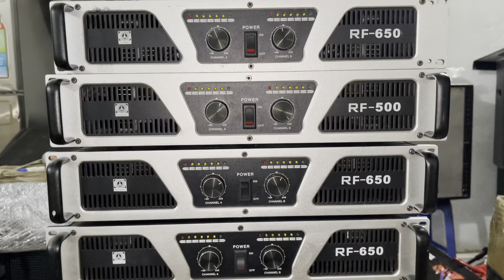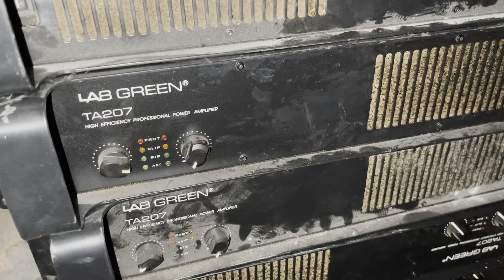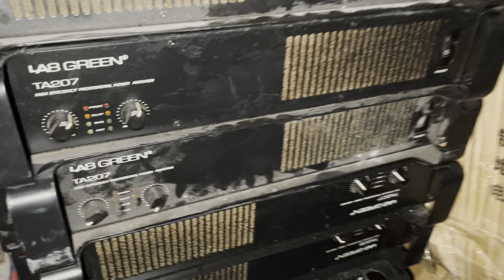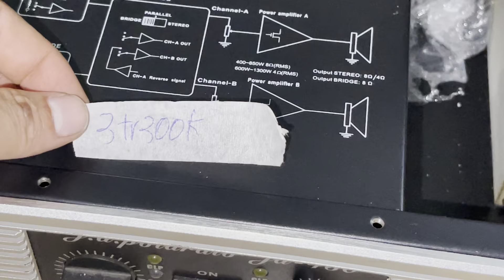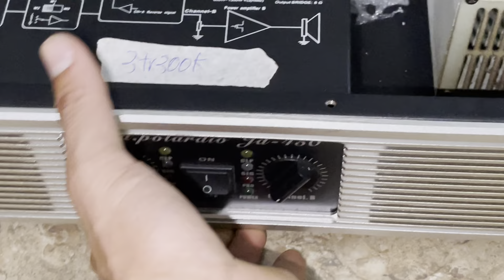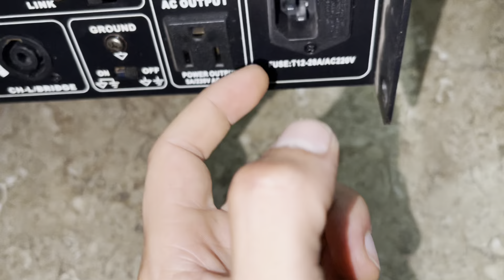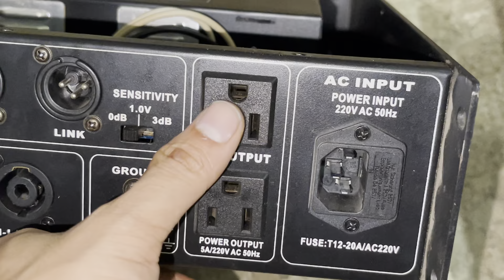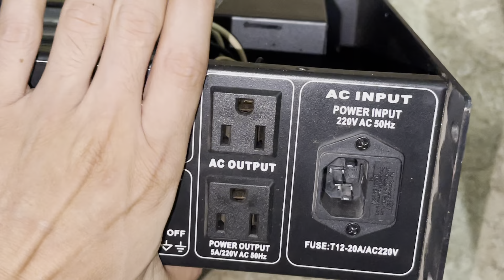Chưa bao giờ giá tốt thế.cục đẩy JD (TH tây ban nha) tuyển đẹp phục vụ các bác LH:0919182233